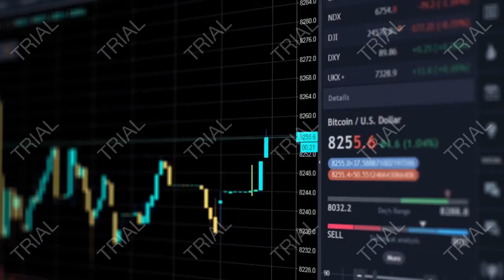perpetual income 365 is a plug and play affiliate marketing software created - move Now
perpetual income 365 is a plug and play affiliate marketing software created by for all levels - move Now
Perpetual Income 365 - Blockbuster Home Business Offer This 2020! (view mobile)
Make Up To $343.49 Per Sale With Recurring Monthly Commissions! Perpetual Income 365 Is Created For Newbies To Set Up Their Affiliate Marketing System To Run In Minutes! Created By A 7-figure Affiliate In The Biz-opp Space!